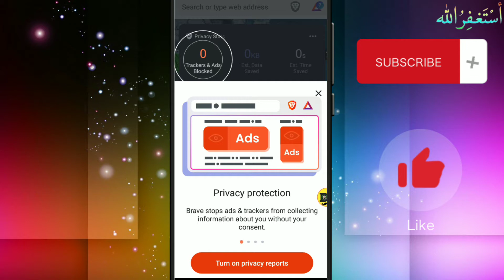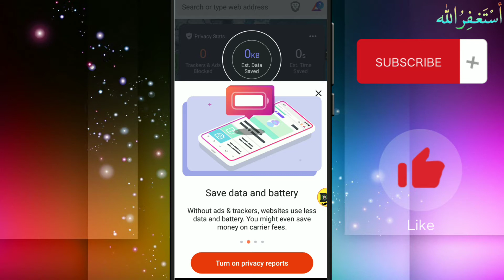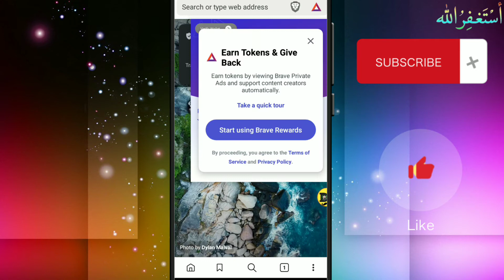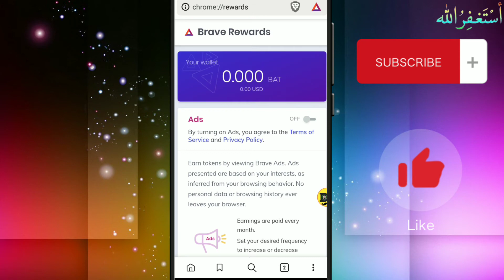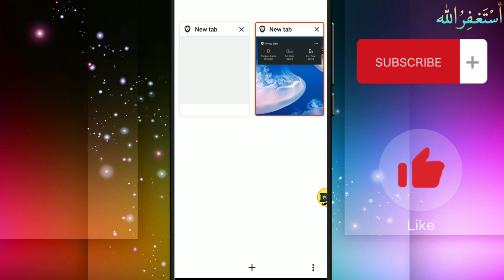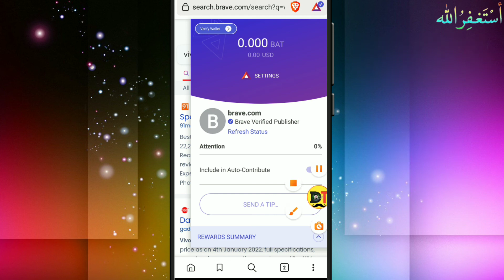Brave Browser Earn Money 2022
This video is based on brave browser earn money and its review.
I also discovered how to earn from Brave browser.
After watch this video you can earn money from brave browser easily just showing ad.
You are using different browsers for your daily task but this brave browser make you more fast and easier to do your task bravely.
In this video we discuss main or highlighting features of Brave browser which have best to block ads which irritate you.
High privacy
Security
8x Faster than other browsers
Battery saver
Data saver
If you like this video
Desi Tech News